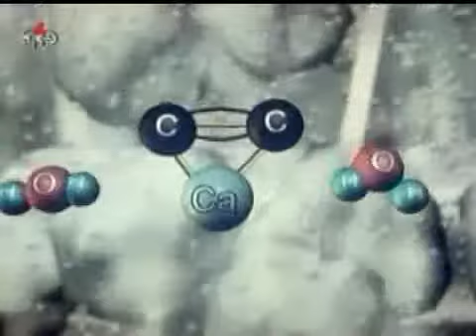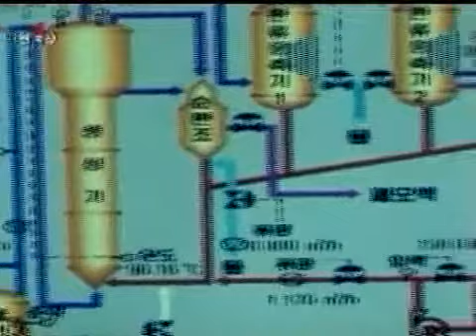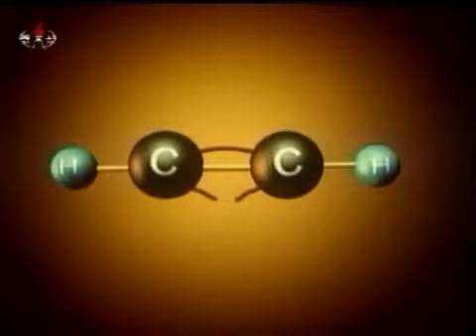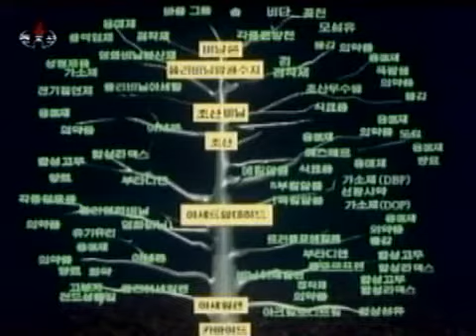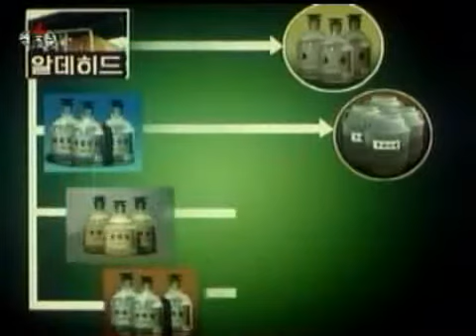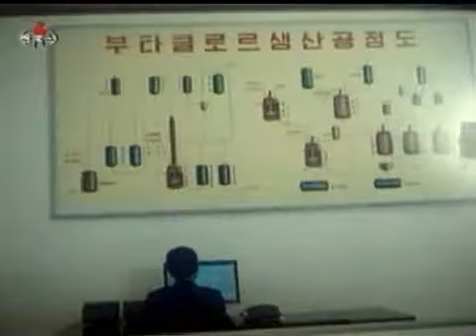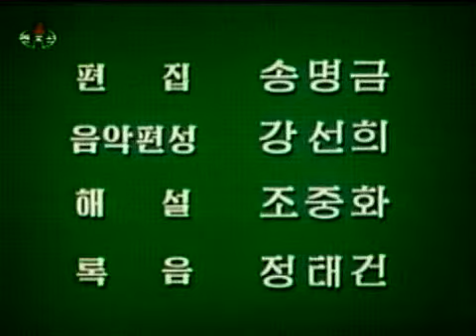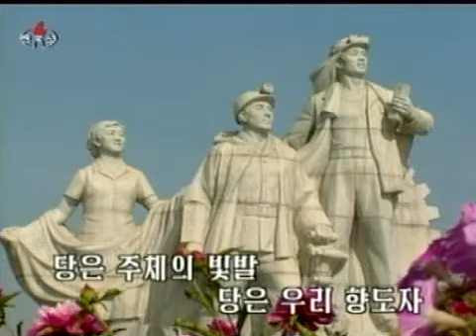North Korean Television - Chemistry (Jan 8 2012)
North Korean Television program about Chemistry. Jan 8 2012, around 11am, Korean time.